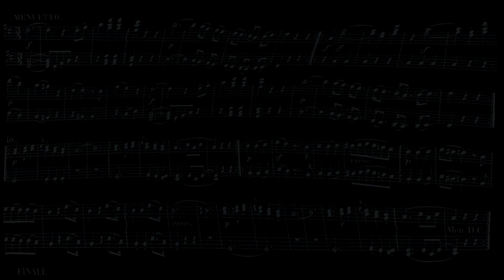Dvorak - Symphony No. 9 "From the New World"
Antonin Dvorak - Symphony No. 9 "From the New World"

1. Adagio – Allegro molto 0:00
2. Largo 12:32
3. Molto vivace 25:05
4. Allegro con fuoco 32:40

Klaus Myakelya - conductor

We will be glad to receive your ratings and comments. 😉
Always with you, and with the best music on the CLASSIC MUSIC CHANNEL